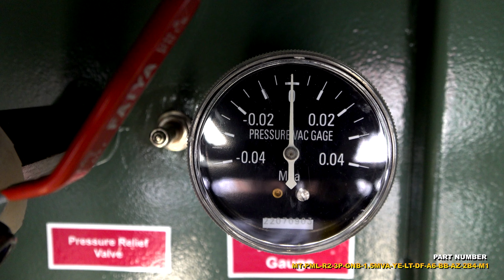Industrial Power Distribution -- Texas Made